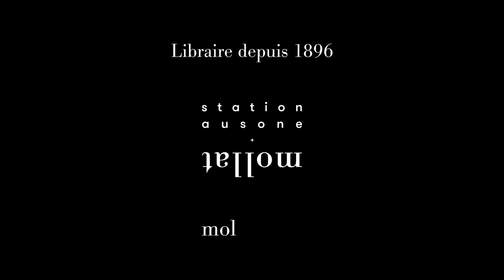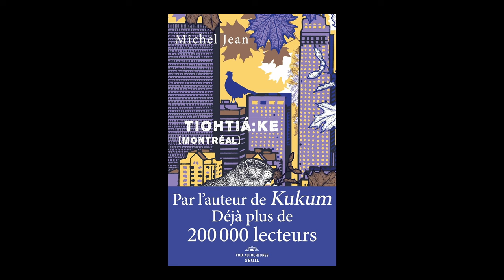Michel Jean - Tiohtiá:ke (Montréal)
A l'occasion du Festival "Etonnants Voyageurs 2024" à Saint Malo, Michel Jean vous présente son ouvrage "Tiohtiá:ke (Montréal)" aux éditions Seuil.